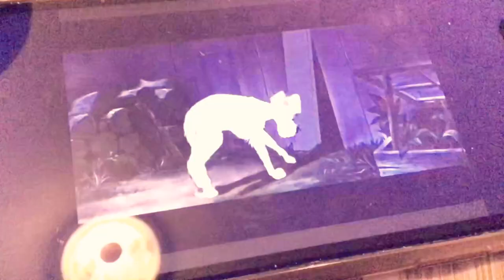In Loving Memory of Ward Greene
R.I.P. Ward Greene

Audio: It Will Be Me

Song Sung By: Melissa Etheridge

Song From: Brother Bear 2 (2006)